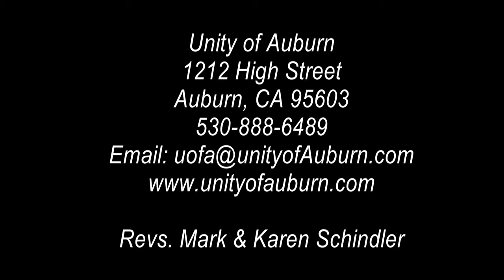"Does Prayer Work?" Unity of Auburn, July 23, 2017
A 5 part series on the 5 Unity principles